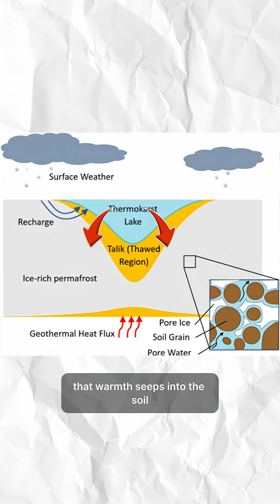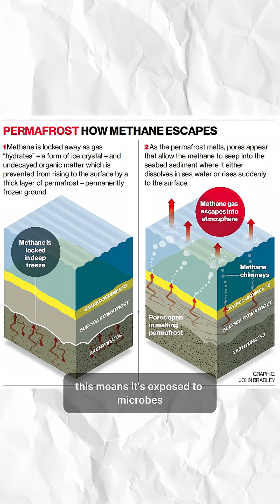Arctic’s Mysterious Circular Lakes—Explained!